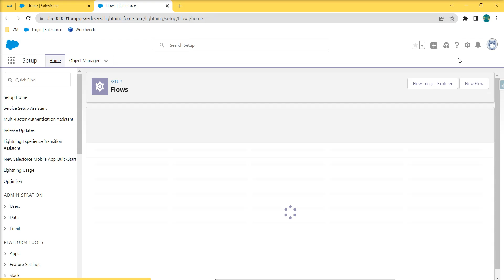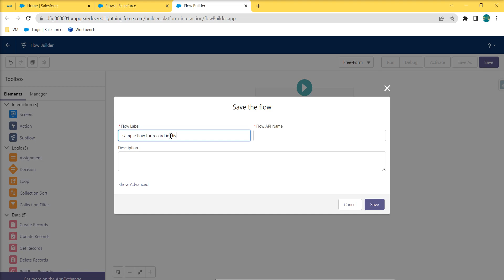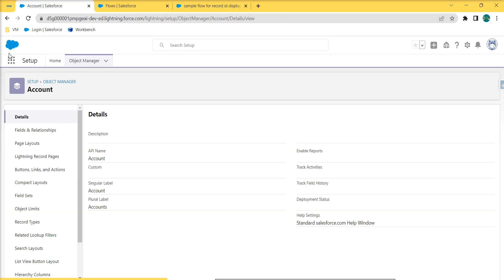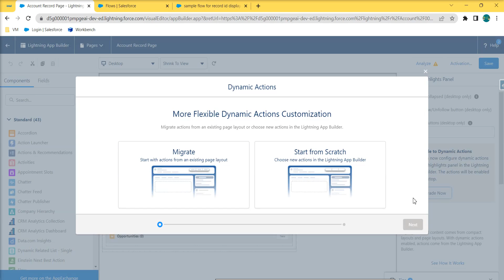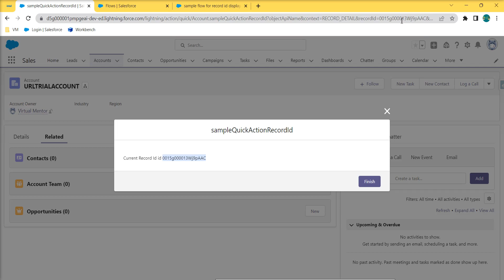Pass the Record Id to Lightning Flow